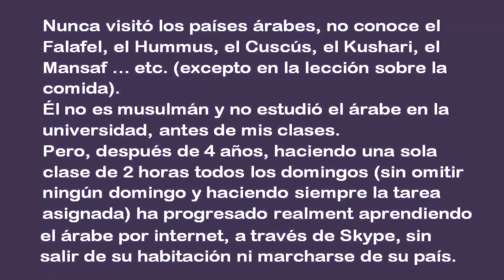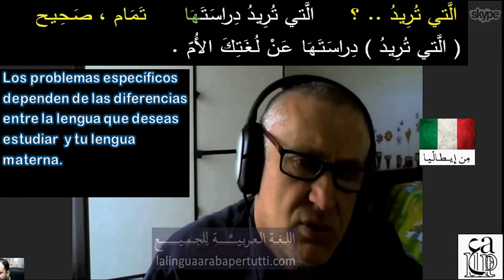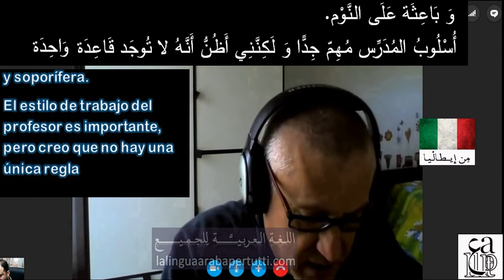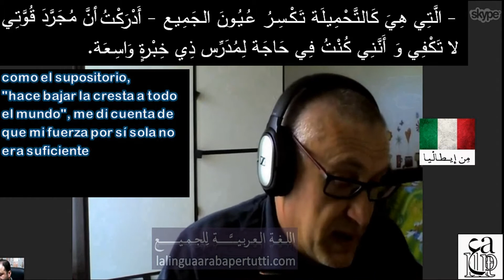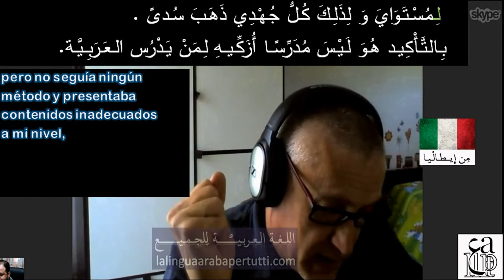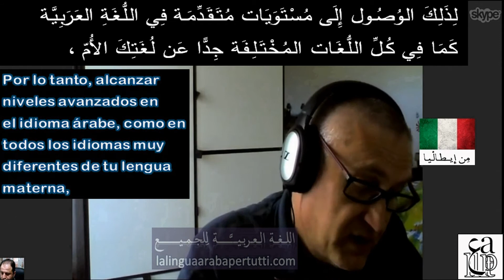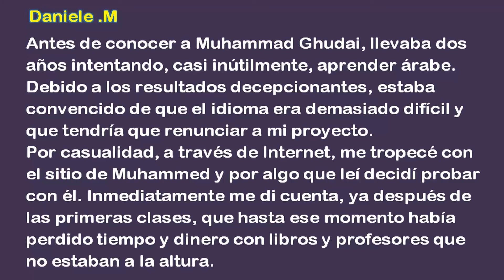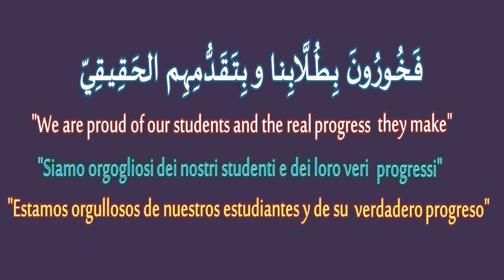Aprender Árabe - Cursos y lecciones de árabe en línea (online) - El video está subtitulado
Aprende árabe (dialecto sirio y árabe moderno) con un profesor con experiencia ).
Prueba la primera clase gratis: cursos en línea a través de Skype.

Learn Arabic language online (Modern Standard Arabic and Syrian Colloquial Arabic : Levantine) with an experienced teacher.
Try the first lesson for free: online lesson via Skype.
Impara la lingua araba online (arabo standard moderno e arabo colloquiale siriano) con un insegnante esperto raccomandato anche dall’Ambasciata d’Italia a Damasco.
Prova la prima lezione, e’ gratis (online via Skype).